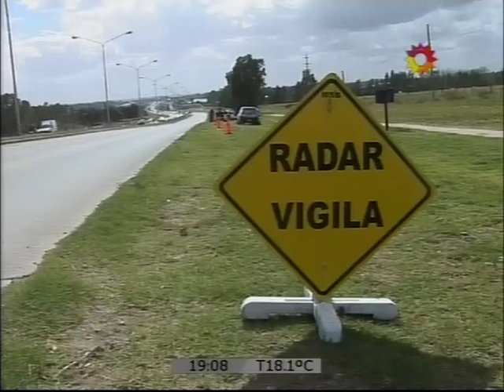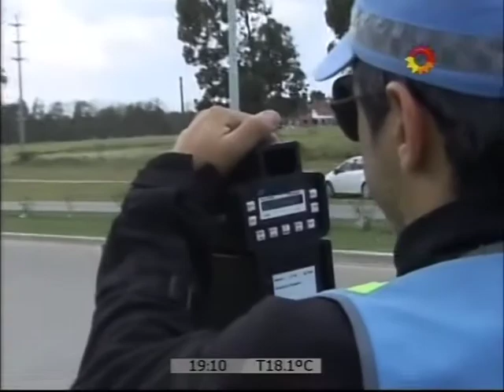Polémica por los radares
Qué opina la agrupación Estrellas Amarillas